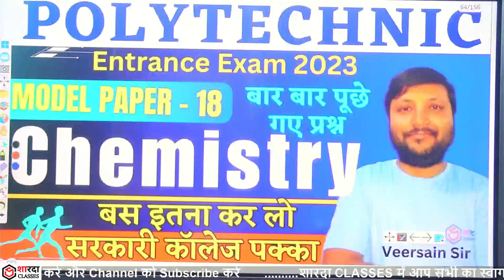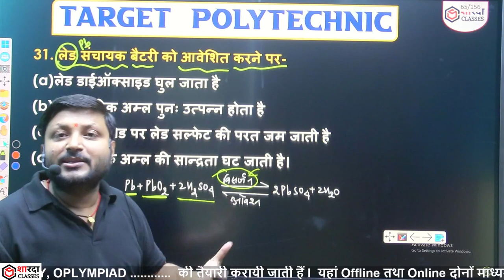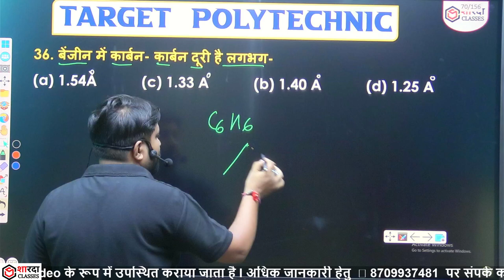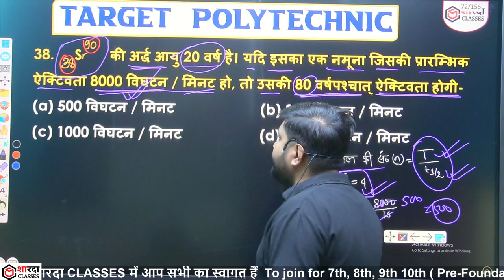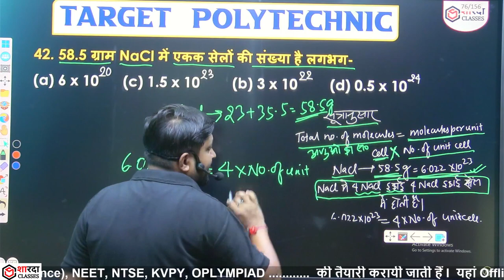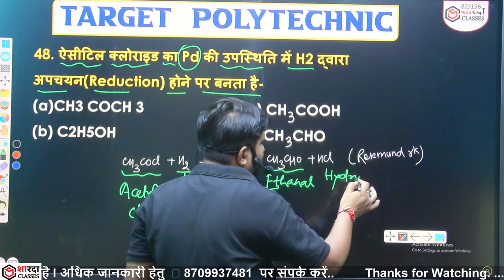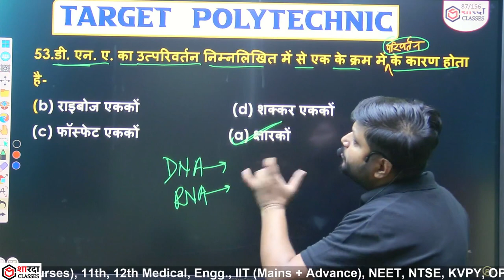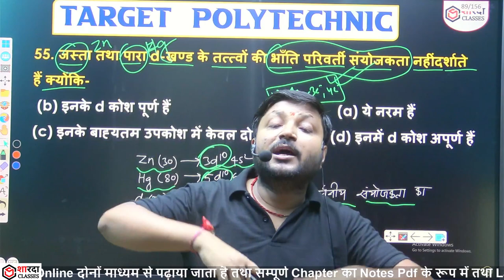Polytechnic Model Paper 2023 CHEMISTRY | Polytechnic Entrance Exam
Hey!

✒️Syllabus will end by 10th December 2023.